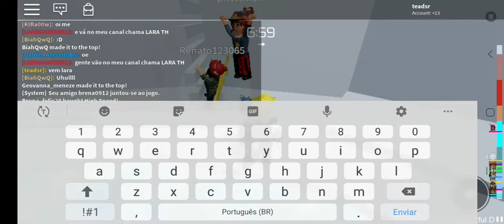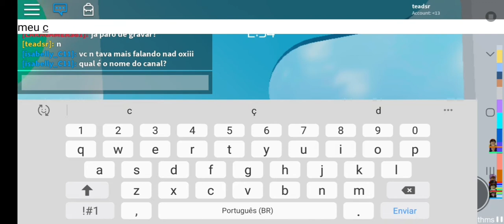Jogando com a LARA TH minha amiga do YouTube e do roblox